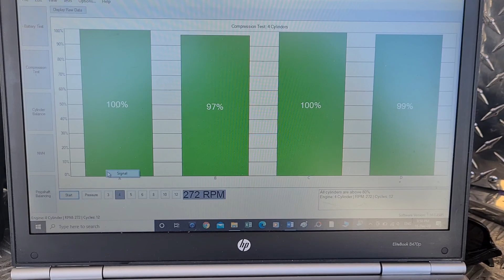comprehensive pre purchase vehicle inspection Auckland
Attention Chandra